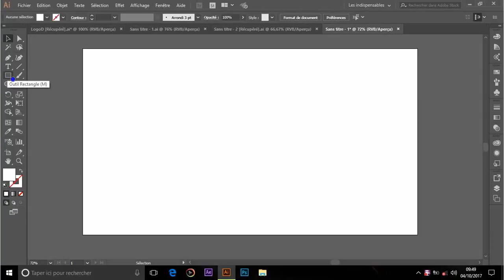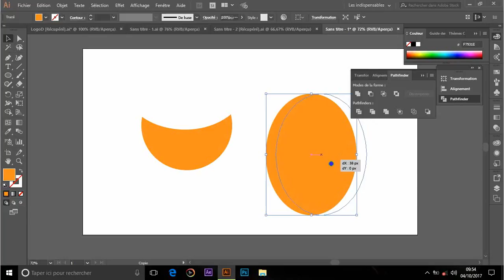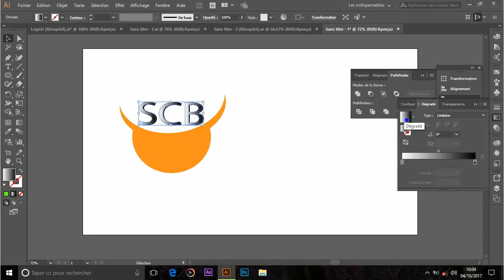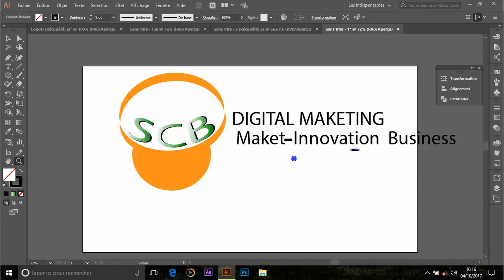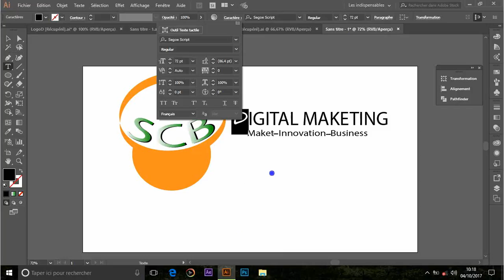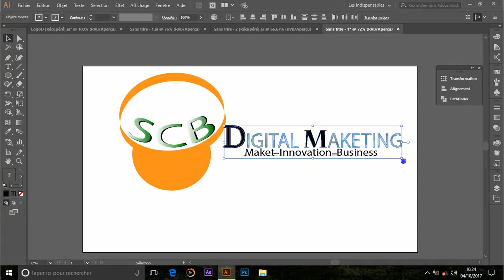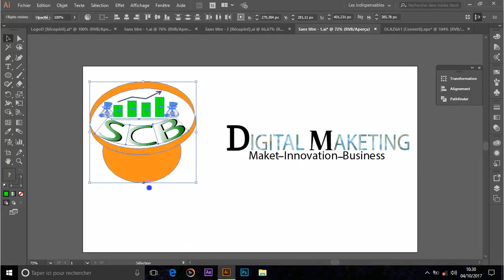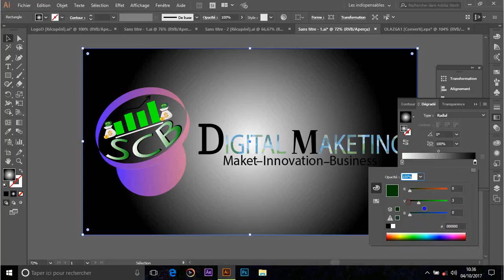HOW to design a maketing logo in illustrator CC 2017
take it in my blog  thomsondesignpro.blogspot.com